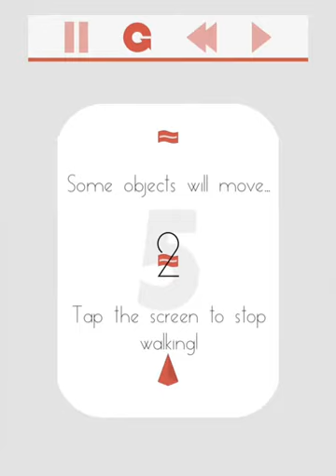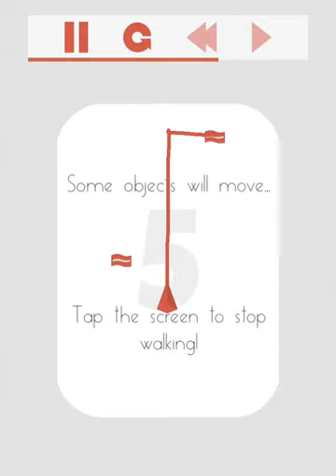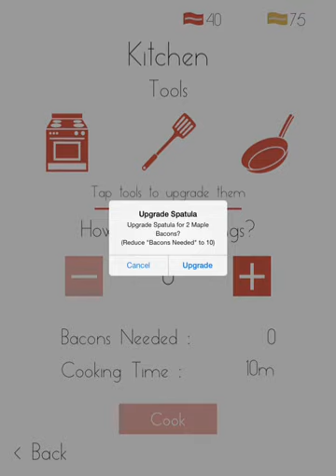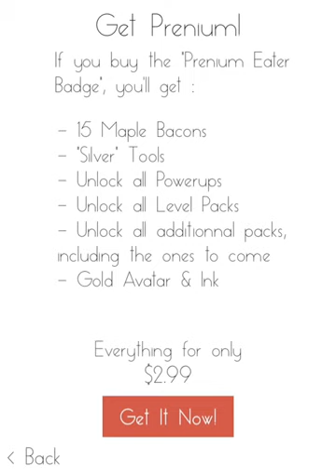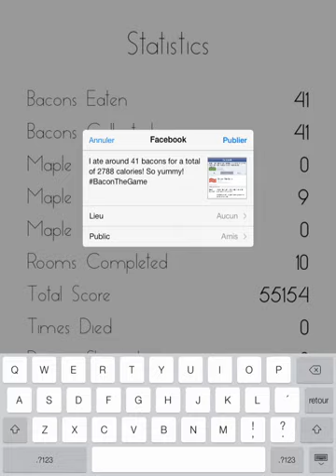Bacon - The Game - Uncut iPad Gameplay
This time, we are showing off the tutorial, the 10 first levels and different features present in our game "Bacon - The Game", which will be available worldwide tomorrow, December 5th, on the AppStore.